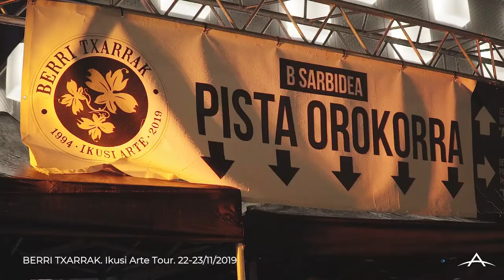BERRI TXARRAK. Ikusi Arte Tour. 22-23/11/2019